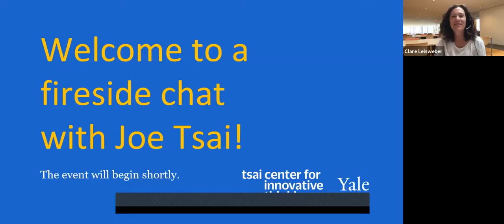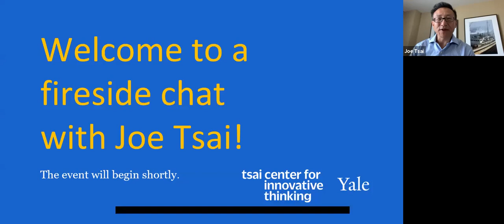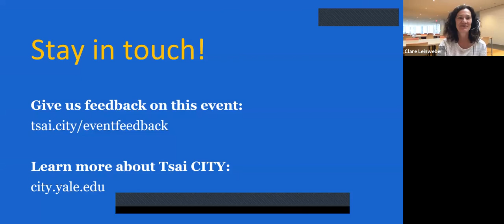Fireside Chat with Joe Tsai | Sept. 10, 2020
This conversation with Tsai CITY's benefactor, Joseph Tsai, co-founder of Alibaba, focused on the power of college and graduate students to be leaders and changemakers through innovative thinking. The conversation took place on September 10, 2020.

About Tsai CITY: The Tsai Center for Innovative Thinking at Yale (Tsai CITY) aims to inspire students from diverse backgrounds and disciplines to seek innovative ways to solve real-world problems.